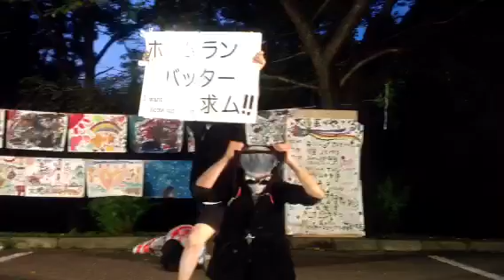大道芸人「黒んぼメガネ」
大道芸人がやってくるイン獅子吼